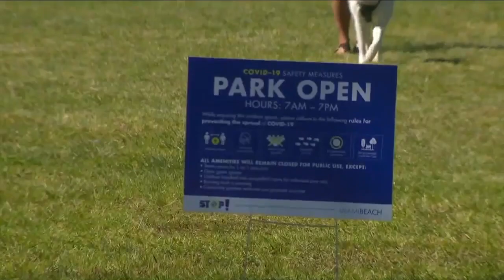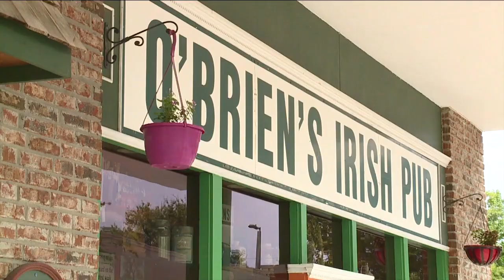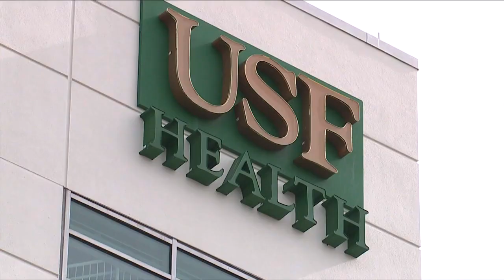ABC Action News Latest Headlines | June 29, 10am